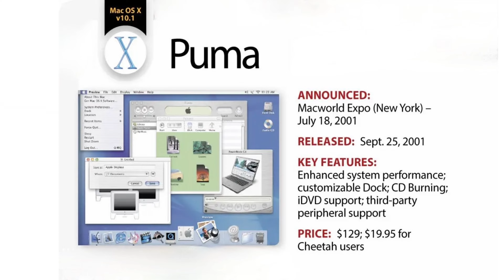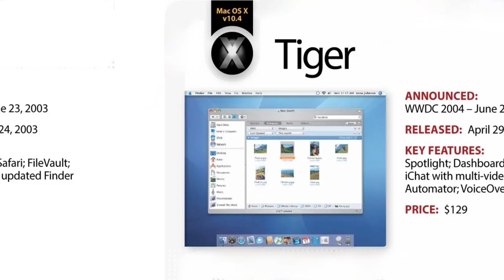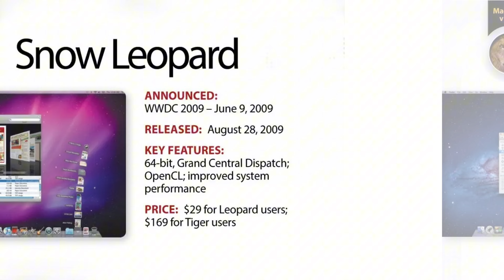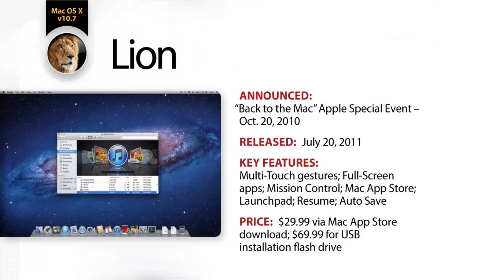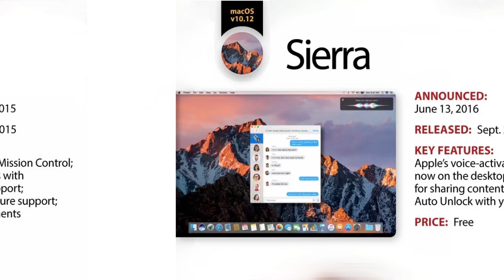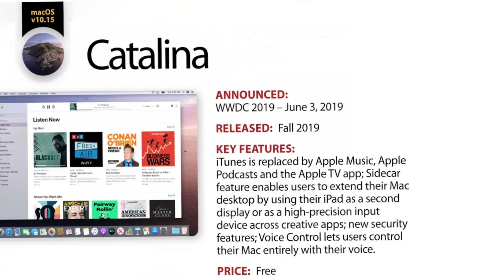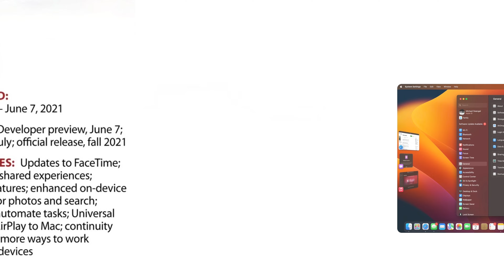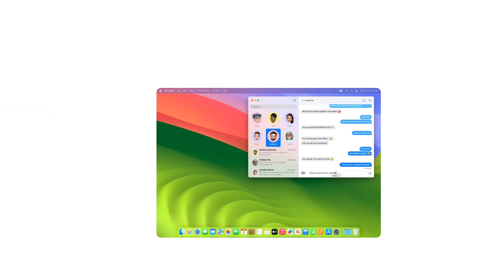Evolution of macOS over the years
Technology is the application of conceptual knowledge for achieving practical goals, especially in a reproducible way. The word technology can also mean the products resulting from such efforts, including both tangible tools such as utensils or machines, and intangible ones such as software. Technology plays a critical role in science, engineering, and everyday life.

Technological advancements have led to significant changes in society. The earliest known technology is the stone tool, used during prehistoric times, followed by the control of fire, which contributed to the growth of the human brain and the development of language during the Ice Age. The invention of the wheel in the Bronze Age allowed greater travel and the creation of more complex machines. More recent technological inventions, including the printing press, telephone, and the Internet, have lowered barriers to communication and ushered in the knowledge economy.

While technology contributes to economic development and improves human prosperity, it can also have negative impacts like pollution and resource depletion, and can cause social harms like technological unemployment resulting from automation. As a result, there are ongoing philosophical and political debates about the role and use of technology, the ethics of technology, and ways to mitigate its downsides.